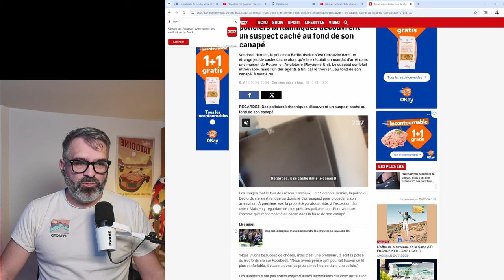Une tueuse, du BITCOIN perdu et une voiture vivante à Reims !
📘 / Pour acheter mon livre humoristique qui parodie les pire magazine

📜 / texte /